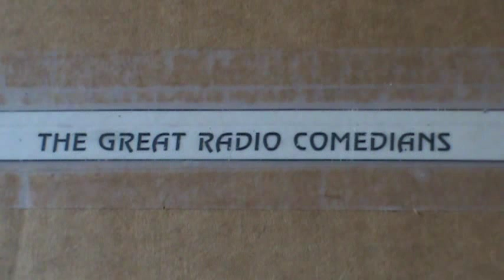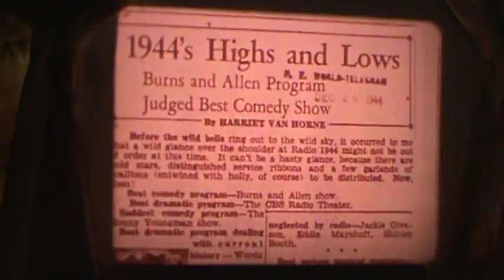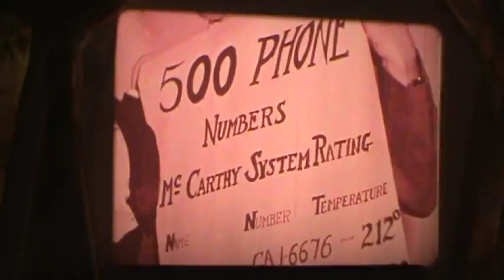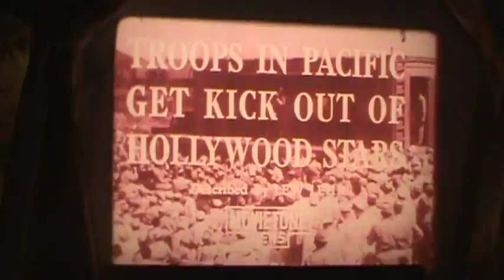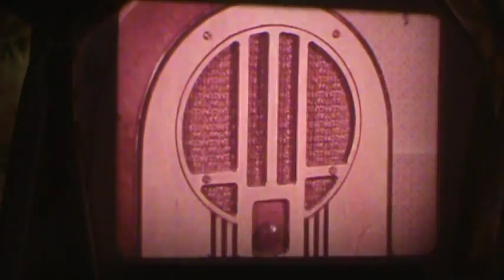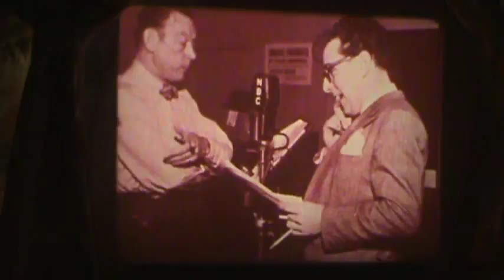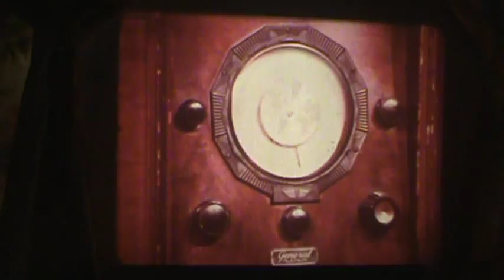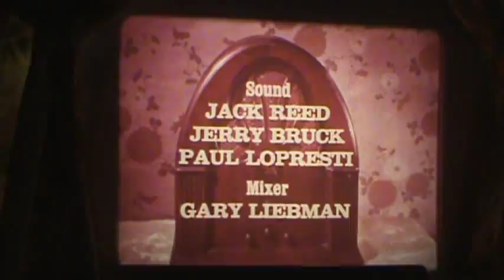THE GREAT RADIO COMEDIANS Complete 1972 Documentary 90 Minutes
This is a 16mm film I bought from a film collectors news paper that is no longer published :(  called The Big Reel. I bought it in about 1995 for $250.00.  It was reddish when I got it, but it`s still a great look at the people who entertained us week after week on the radio back in the 30`s and 40`s